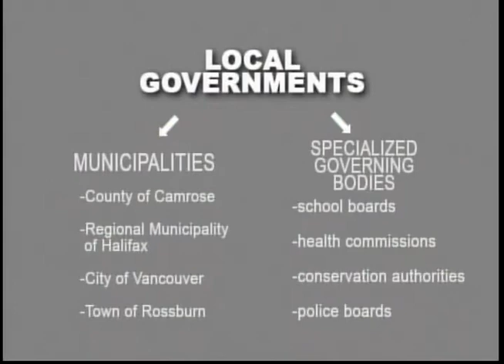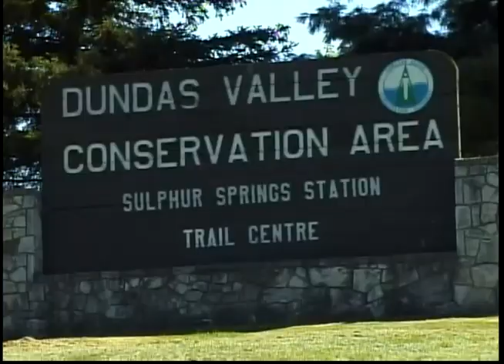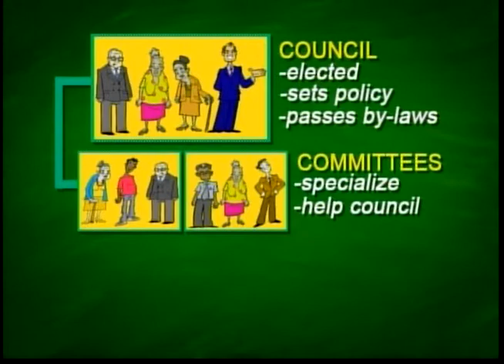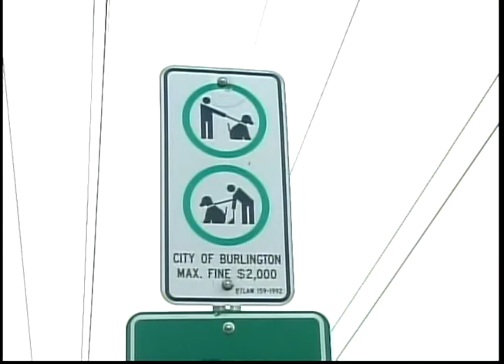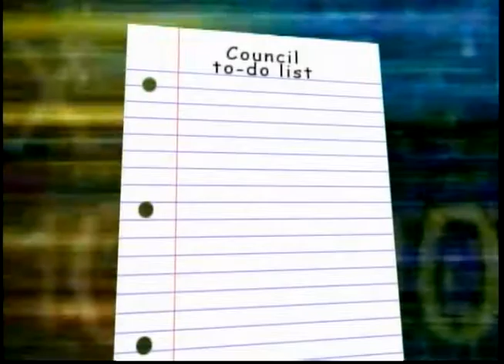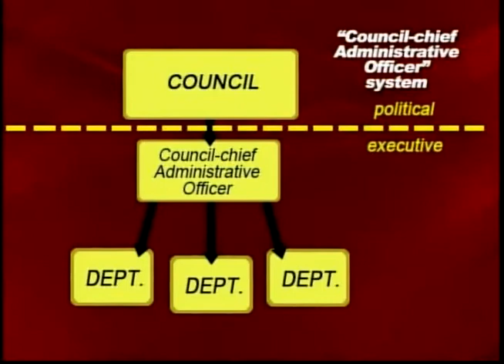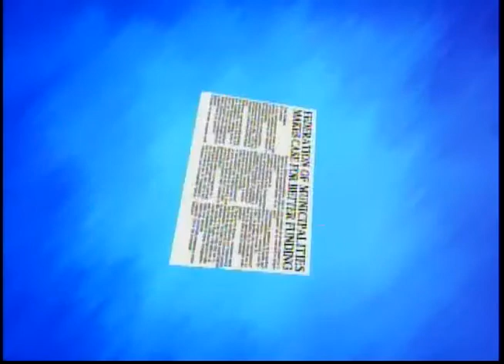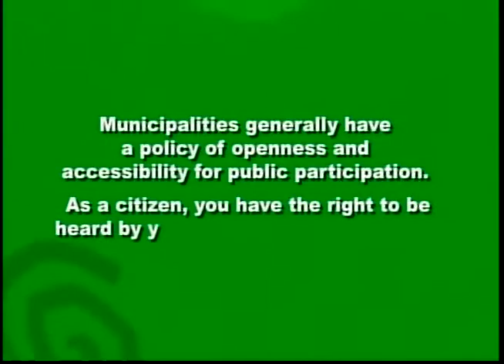Canada Local Government720p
Municipal Government